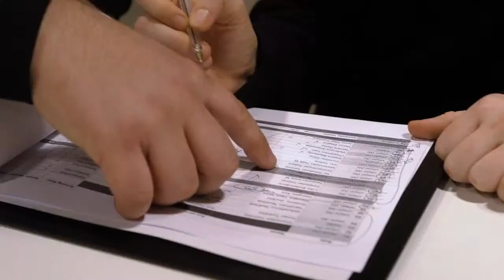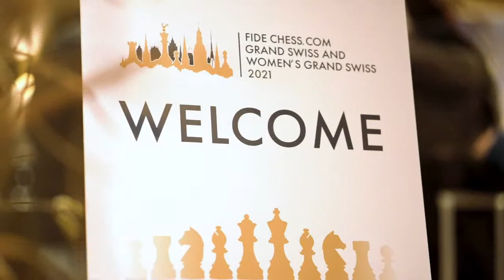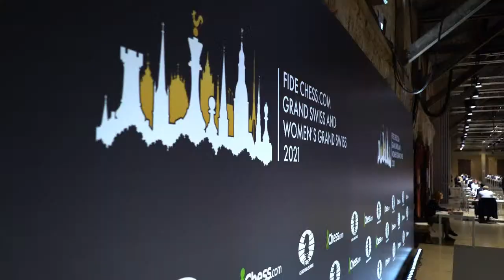2021 FIDE Chess.com Grand Swiss Award Ceremony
The second edition of the FIDE Chess.com Grand Swiss and the inaugural Women's Grand Swiss took place in Riga, Latvia, from October 25 to November 8, 2021. The winner and runner-up of the Grand Swiss qualified for the Candidates Tournament 2022, and the winner of the Women's event qualified for the Women's Candidates Tournament 2022. Out congratulations to the frontrunners!